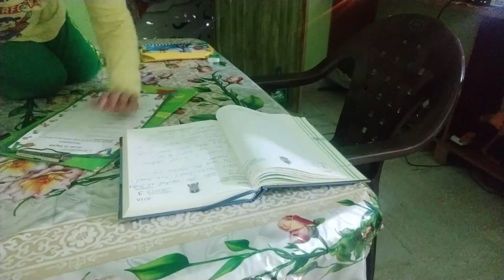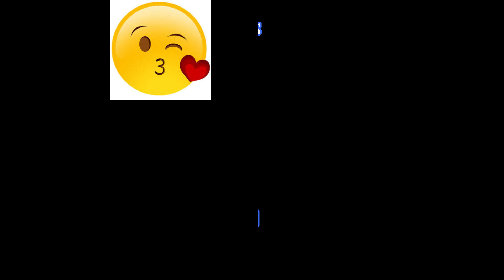🙅तुम कुछ ज्यादाहि बूढ़ी हो/😠 DehradunVloggerRashmiSharma Biscuits Recipe 🍪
Abou my Video:-

RashmiSharma Be honest
Hindi vlog
Myself:-
Hello everyone. I am Subhasini from Odisha. Glad you found my videos on YouTube.